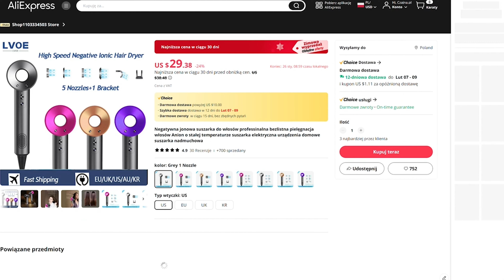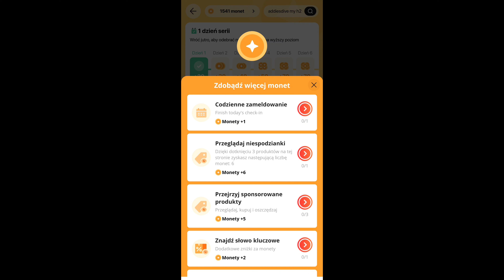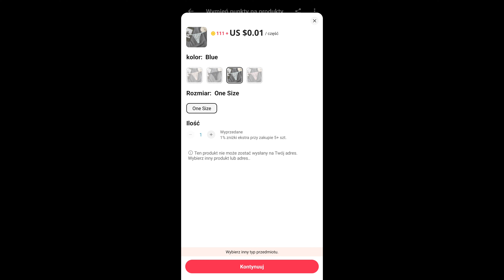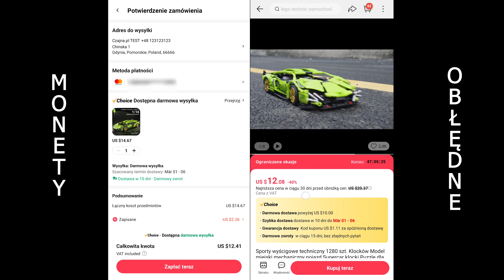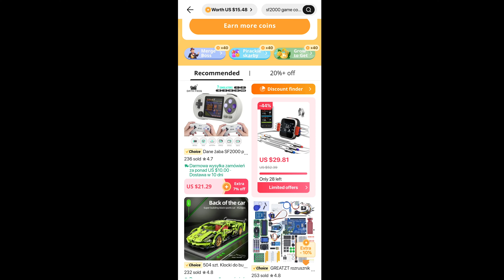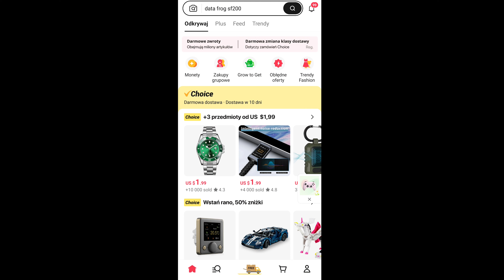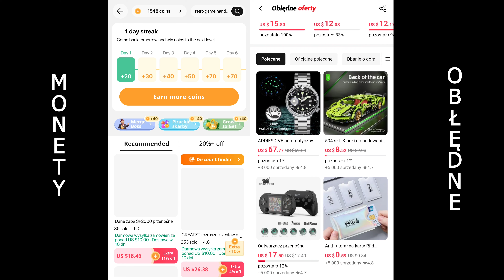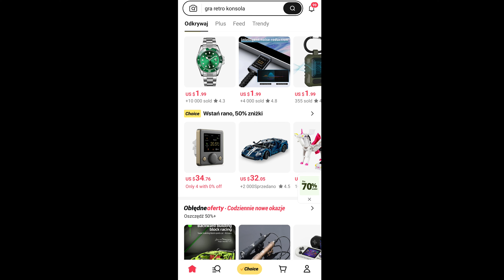Jak uzyskać Maksymalne Rabaty na AliExpress z Monetami i Obłędnymi Ofertami! PORADNIK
Tanie zakupy na Aliexpress / Tanie gadżety z AliExpress